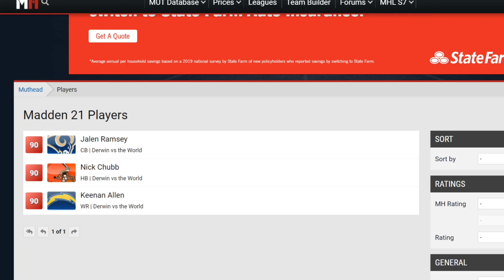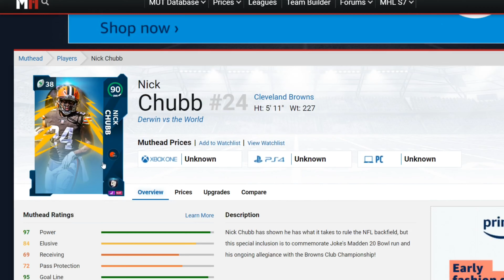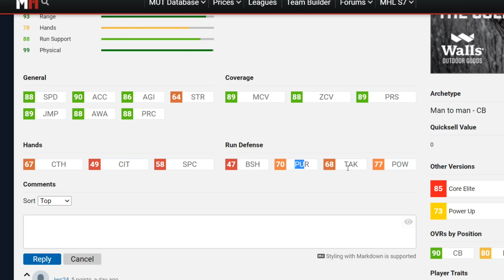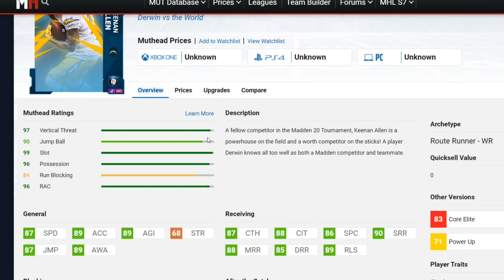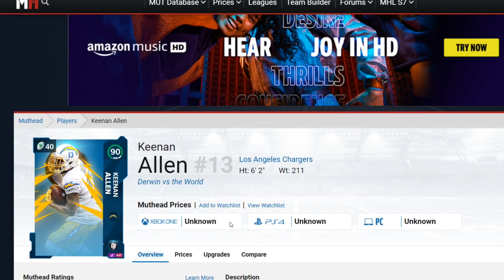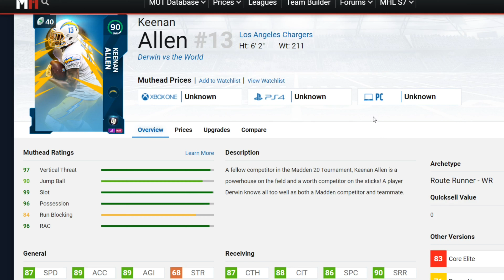DERWIN JAMES VS. THE WORLD PLAYERS REVEALED! MICAH HYDE COMING TOMMOROW! | MADDEN 21 ULTIMATE TEAM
Some of the songs I use come from this GOAT. Check him out!

Leave a comment in the comment section if you have any questions, tips, or if you have anything to say

Madden 21
Madden 21 Pack Opening
Madden 21 Base Elites
New Madden
Madden 21 Tips
Best Offense Madden 21
Series Redux Madden 21
Legend Fantasy Packs Madden 21`
Touchdown Packs Madden 21
Madden 21 Ultimate Legends
Mut Season Madden 21
Madden 21 Series
Ultimate Legends Madden 21
Ultimate Legend Fantasy Pack Madden 21
Madden 21 Ultimate Legend Fantasy Bundle